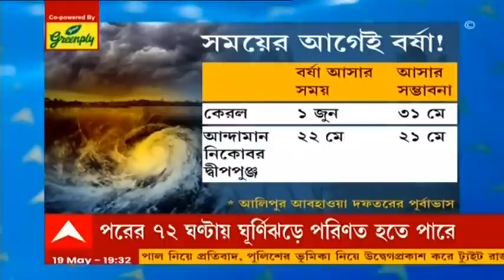কয়েক ঘণ্টার মধ্য়ে কলকাতায় বজ্রবিদ্যুৎসহ বৃষ্টির পূর্বাভাস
সেই মে। এই মে মাসেই দেখেছিল দক্ষিণবঙ্গের মুখে বিধ্বংসী আমফানের তাণ্ডব। দেখেছিল আয়লার ভয়াবহতা। গত বছর ২০ মে কলকাতা-সহ দক্ষিণবঙ্গকে ছাড়খাড় করে দিয়েছিল আমফান। ২০০৯-এর ২৫ মে লণ্ডভণ্ড করে দিয়েছিল আয়। সেই মে মাসেই আবার ঘূর্ণিঝড়ের ভ্রুকুটি। এবার 'যশ'। আলিপুর আবহাওয়া দফতর জানিয়েছে, উত্তর আন্দামান সাগর ও পূর্ব-মধ্য বঙ্গোপসাগরে শনিবার নিম্নচাপ তৈরির সম্ভাবনা। সেই নিম্নচাপ পরবর্তী ৭২ ঘণ্টার মধ্য়ে শক্তি সঞ্চয় করে পরিণত হতে পারে ঘূর্ণিঝড়ে। ঘূর্ণিঝড় পৌঁছতে পারে পশ্চিমবঙ্গ ও ওড়িশা উপকূলে।

ঘূর্ণিঝড় 'যশ-এর ভ্রুকুটিতে বৈঠকে উদ্বিগ্ন মুখ্য়মন্ত্রী মমতা বন্দ্যোপাধ্যায় (Mamata Banerjee)। প্রস্তুত রাখতে বলা হয়েছে উপকূলবর্তী সাইক্লোন সেন্টারগুলিকে। আগে থেকে প্রস্তুতির নির্দেশ দেওয়া হয়েছে প্রশাসনকে। নবান্নে শীর্ষ কর্তা থেকে জেলা প্রশাসনকে সতর্ক থাকতে নির্দেশ দিয়েছেন মুখ্য়মন্ত্রী। বিধ্বংসী আমফানের বছর ঘুরতেই আরেক ঘূর্ণিঝড়ের ভ্রুকুটি।

কলকাতা ও দুই ২৪ পরগনায় বজ্রবিদ্যুৎসহ বৃষ্টির পূর্বাভাস। ৩০-৪০ কিলোমিটার বেগে বইতে পারে ঝোড়ো হাওয়া। কয়েক ঘণ্টার মধ্য়ে হালকা থেকে মাঝারি বৃষ্টির পূর্বাভাস। মেদিনীপুর শহর ঝড়-বৃষ্টি। সঙ্গে বইবে ঝোড়ো হাওয়া।